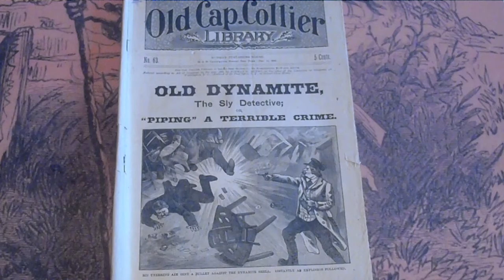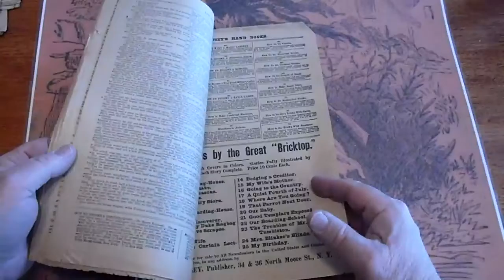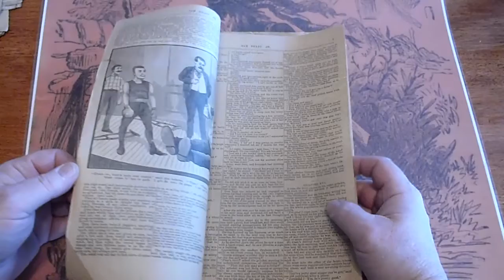3 OLD CAP COLLIER #63, #67, #659 & 5 CENT COMIC LIBRARY #130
Any questions or further want lists please call the number or email the address above. These will be listed on eBay at DIMENOVELHUNTER